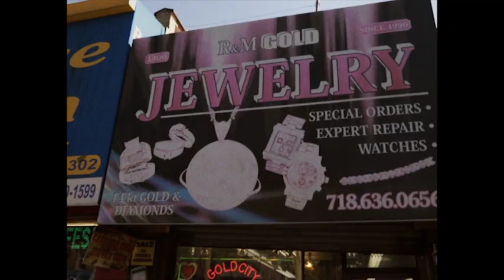Elbows – "Oatmeal" | Corduroy EP Teaser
"Brooklyn musician and singer-songwriter Max Schieble is Elbows, one of the borough's rising soul architects. His music is a little less obvious and a little more wayward than one might expect from soul, but that's what makes it special. It's somewhere between BK's Nick Hakim and Australia's Jonit, playfully strange and recorded through a surrealist lens, often experimenting with time and space." – Indie Current

On May 19 Elbows will release his debut project, the Corduroy EP. After an intensive stretch of recording sessions that saw Elbows travel back and forth between San Francisco and New York, he amassed a body of work chronicling his upbringing in the foggy Bay Area. Corduroy serves as an encapsulating introduction to this larger collection, with songs shifting from dusty boom bap beats to oafish 808s, and from jazzy guitar chops to cloudy synth beds. Throughout the array of textures and tempos, his comfortably peculiar persona emerges through witty, yet introspective lyrics, with song topics touching on self realization, relationship standoffs, and supporting family through dark times. "Oatmeal" is the opening track of the EP.

Directed by Elbows & Nnamdi Simon.

HeyElbows.com